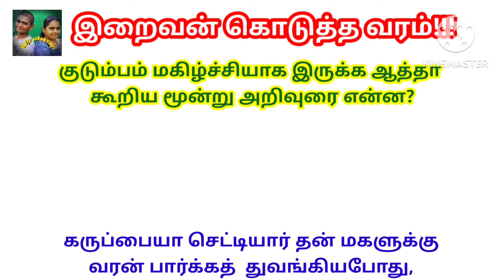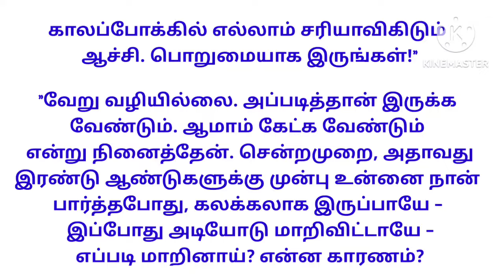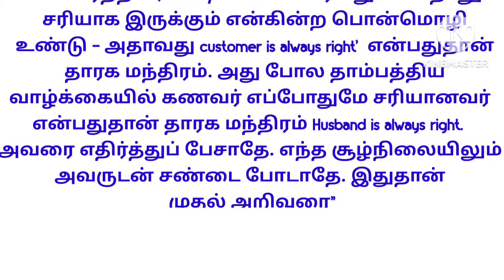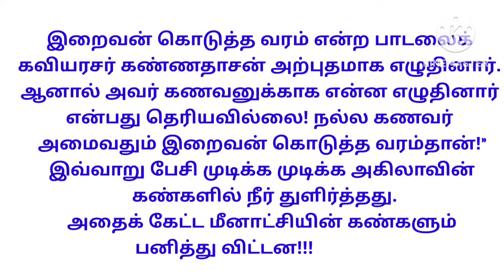வெளியூரில் இருந்து வந்த அகிலாவாள் என்னானது?படித்ததில்பிடித்தது|advice|happy life|Bangalore|marriage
குடும்ப கதைகள்
அப்பாவி மூத்த மருமகள்
தைரியமான புது மருமகள்
பெண் பார்க்கும் படலம்
family kathaigal
 motivational story
padithathil pidithathu
padithathil pidithathu quotes in tamil
useful quotes
படித்ததில் பிடித்தது
படித்ததில் பிடித்த கதை
படித்ததில் ரசித்தது
படித்ததில் மிகவும் பிடித்தது
motivational story
படித்ததில் பிடித்தது!!!
tamilstory
படித்தது
தனித்துவம்
வாழ்க்கை தத்துவம்
கணவன் மனைவி
tamil quotes
padithathil pidithathu
வீட்டோட மாப்பிளை கதைகள்
அப்பாவின் அதிகாரம்
மீறல் தமிழ் கதை
அப்பா பையன் கதைகள்
காதல் திருமணம்
tamil thathuvam
chithi tamil kathai
இரண்டாம் தாரம்
சித்தி தமிழ் கதை
youtube shorts
aboorvassgemsjewellers
dr paramasivam
aboorvassulagam
ஒரு ஆணின் பிரசவ வலி||படித்ததில் பிடித்தது|| padithathil pidithathu
அழுகையும் அழகுதான்
padithtathil pidithathu
kathalkathai
tamil story
small story in tamil
small story
padithathil வலித்தது
குட்டிக்கதை
குட்டிகதை
படித்தில் pidithathu
tamil motivation
tamil
kutty story
motivation tamil
motivational speech in tamil
motivation tamil
study motivation
motivational stories in tamil
tamil motivational
inspiration
tamil motivational videos
துறவி கதை
alone
tamil kathaigal
buddha story
applebox
tamil kathai
how to succeed in life
whatsapp status
kuttystory
தமிழ் குட்டிக்கதை
சிறுகதைகள்
success
trending
குடிகாரன் பேச்சு விடுஞ்சா போச்சு
drunk man story
ஊர் சிரிக்கும் போது தமிழ் கதை
தமிழ் கதைகள்
குடிசை வீட்டு மருமகள்
army man story
கடவுளின் சிரிப்பு
mamiyar marumagal kathaigal
மாமியாரும் மருமகளும்
facebook love
முகநூல் காதல்
trending love story
husband and wife story
understanding story
couples story
mamiyar story
arrange come love marriage
கண்கள் தொடுக்கும் காதல்
தொடர் கதை
தொடர் கதைகள்
காதல் தொடர்கதை
பேருந்து காதல் கதை
கல்லூரி காதல்
லச்சுமி பாட்டி கதை
மன கண்ணாடி
second marriage
இரண்டாம் திருமணம்
wife's sister
mother's cry
girl baby birth
ponnu porantha neram tamil kathai
குழந்தை வரம் சிறுகதை
நியாபகம் வருதே கதை
பள்ளி பருவ காதல்
உண்மை காதல் கதை
அன்புள்ள மாமியார் தமிழ் கதை
தகாத உறவு
illegal relationship story
grandmother mind
Foreign life
childhood memories story
meenkara mamiyar
புதிய உறவுகள்
dream story
lorry accident
patti thatha valarppu
siruvanin alugai
transgender life story
birth to death life circle story
lot of struggle transgender story
ஐயங்கார் கதைகள்
இதுவும் தான் குடும்பம்
அவசர புத்தி கதை
கணவன் மனைவி கதை
IT office girl story
that one week
family story
தங்கமான மாப்பிளை
son in law story
தூரத்து உறவு
தாயின் மரணம்
பெண்ணல்ல நீ எனக்கு கதை
புது மனைவியின் சந்தேகம்
பொருத்தம் தமிழ் கதை
எல்லாம் நன்மைக்கே
மனித தெய்வம்
அஞ்சலை கதை
வேலைக்காரியின் கதை
நேற்று போல் இன்று இல்லை
மணப்பெண் ஓட்டம் மாப்பிளை நிலை
விதவையின் சலனம் தமிழ் கதை
மறுமணம் தமிழ் கதை
 சிறுகதை
அப்பா மகன் பேச்சுவார்த்தை
அத்தியாவசியம் சிறுகதை
பட்டமரம் சிறுகதை
முதல் இல்லாத இரவு சிறுகதை
வெளிநாட்டு மருமகள்
வெள்ளைக்கார மருமகள் சிறுகதை
மௌனத்தின் குரல்
உறவுகள் சிறுகதை
இறைவன் கொடுத்த வரம் சிறுகதை
ஆத்தா கூறிய அறிவுரை